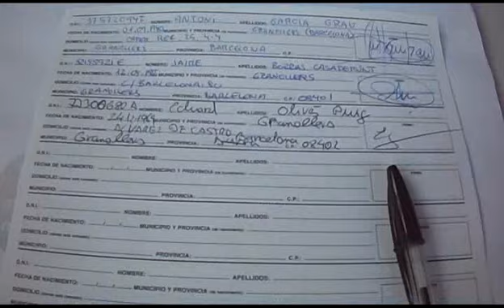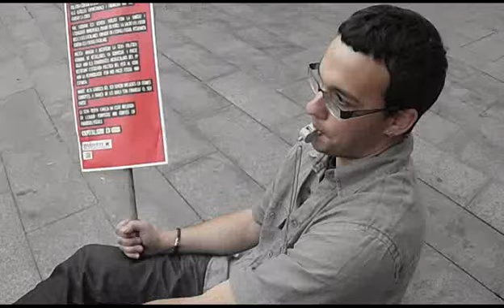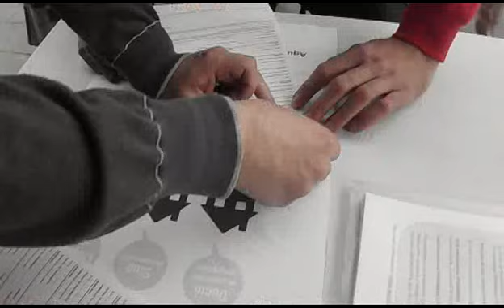LA PORXADA Clip8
la cassulada,en la porxada per la protestà.